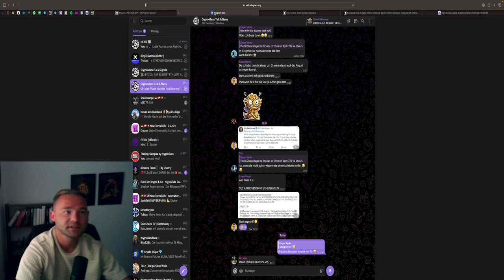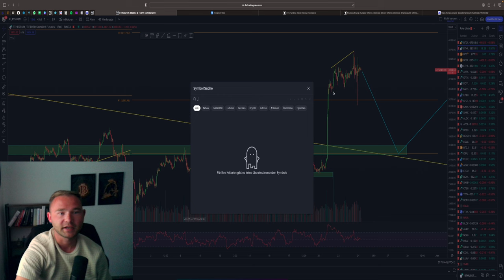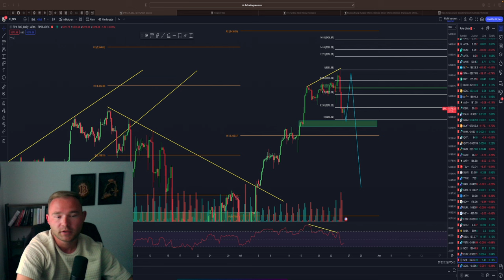BITCOIN & ETHEREUM ANALYSE | FAKE OUT RICHTUNG 80.000$? GOLD & EUR SHORT SETUPS!